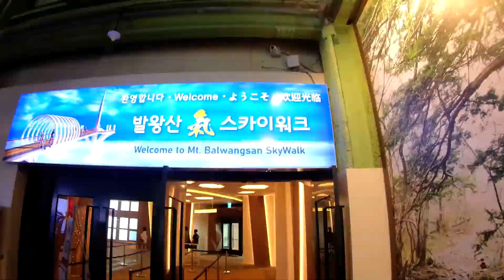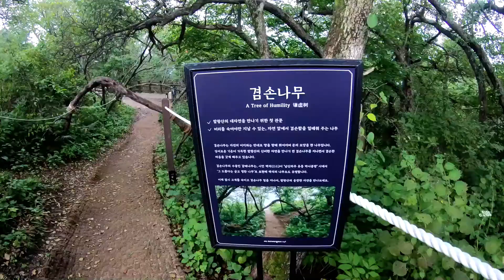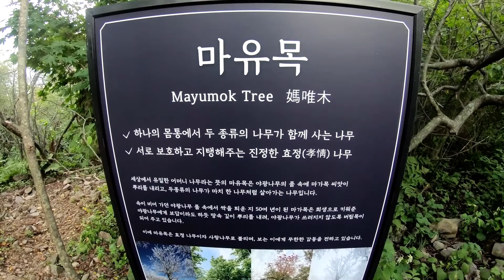Flex 여행이란 이런것! (발왕산 케이블카 타고, 기(氣)스카이워크 걷고) / Flex Travel with Balwangsan Cable Car and Skywalk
강원도 평창 발왕산 케이블카를 타고 기(氣)스카이워크를 걷고 왔습니다.
새로 생긴 기(氣)스카이워크는 이제... 평창의 새로운 명소가 되고 있는 듯...
정상에는 발왕수 가든 데크길을 포함해서 발램길, 마유목등 가볼만한 곳도
많이 있고요. 특히, 부엉이 나무 조형물 아래는 핫한 SNS 사진 포인트로도
유명한 곳이지요. 저녁에는 분수대 앞에서 화려한 루미나리에  ' 발왕산성 일루미네이션'이 환상적이니 그것까지 다 보고 와야 합니다.
그게 바로 FLEX 한 여행인거져~~~! ^^
* '구독'과 '좋아요'... 항상 감사합니다!

We took a cable car from Balwangsan Mountain in Pyeongchang, Gangwon-do and walked on the Gii Skywalk.
The new Skywalk is becoming a new attraction for PyeongChang.
On top of the mountain, there are many places to visit, including Balwangsu Garden Deck Road, Balam-gil and Mayumok-gil.
There's a lot, especially under the owl tree sculpture, it's a hot social media photo point.
It's a famous place. In the evening, the colorful luminarie 'Balwangsanseong Illumination' is fantastic in front of the fountain, so you should watch it all.
That's the FLEX trip! ^^